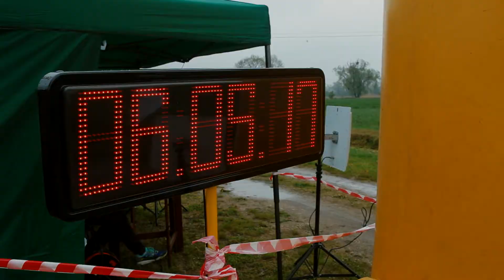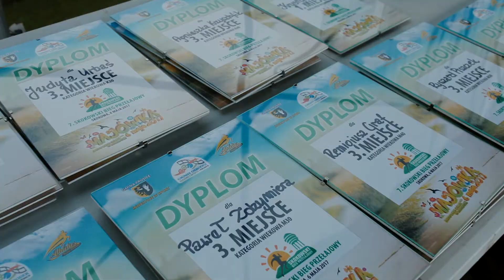Majówka w Skokowej (2017)